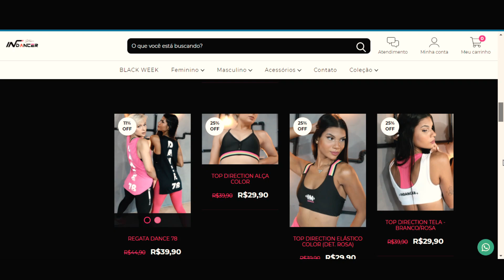APRENDA A DANÇAR ZOUK ( INICIANTES ) - AULA BÁSICO ZOUK 1 | INDANCER SALÃO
INDANCER STUDIO TRAZENDO MAIS UMA NOVIDADE PARA VOCÊS, AGORA COM INDANCER SALÃO NO YOU TUBE.
PROF: CHOCOLATEJR_OFFICIAL
COMPRE INDANCER STORE SEM SAIR DE CASA:
Melhores looks pra você arrasar e levar o seu amor pela dança
pra todo lugar